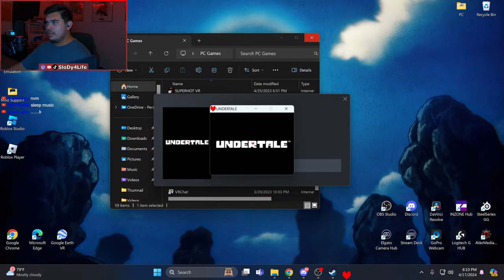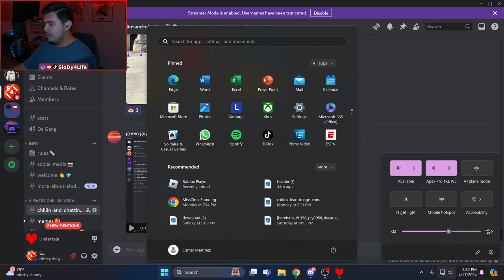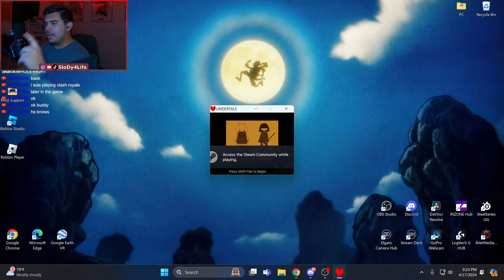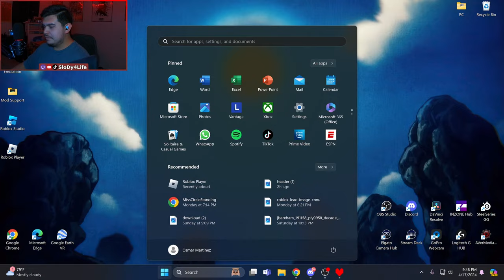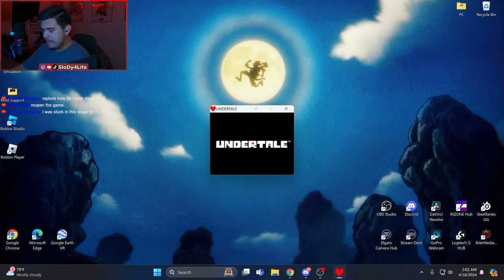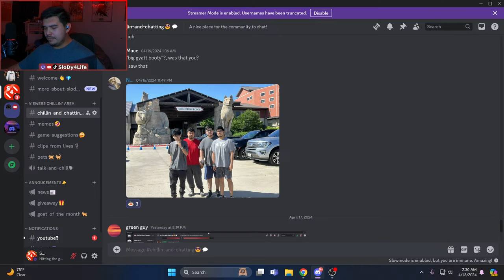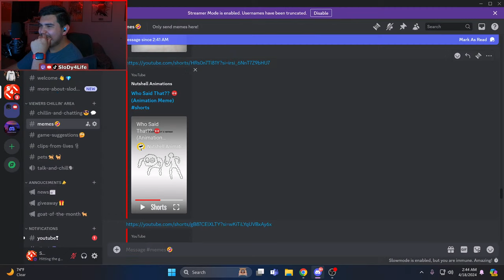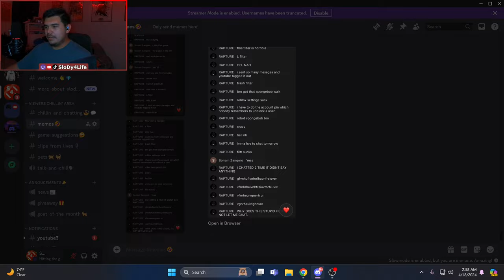Undertale?! (Undertale) *Live*